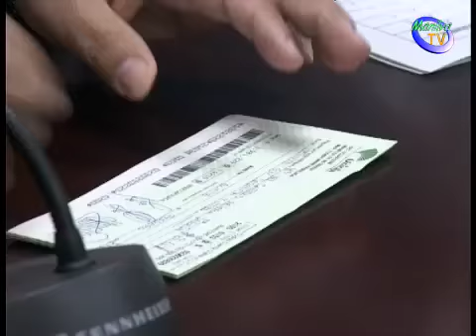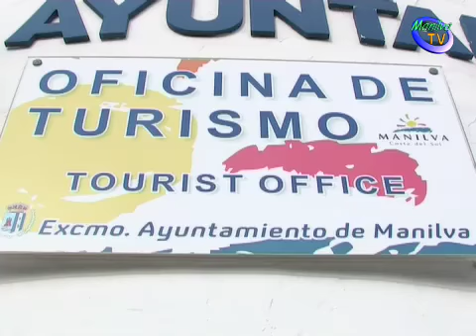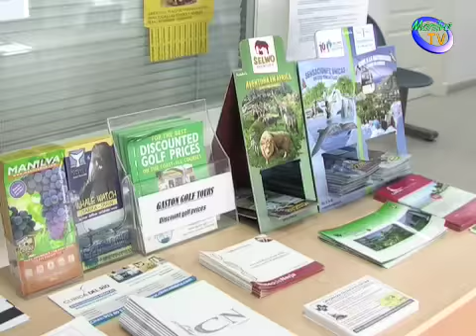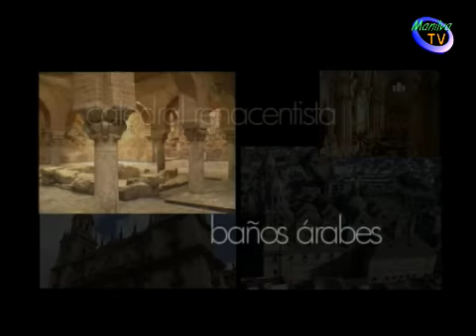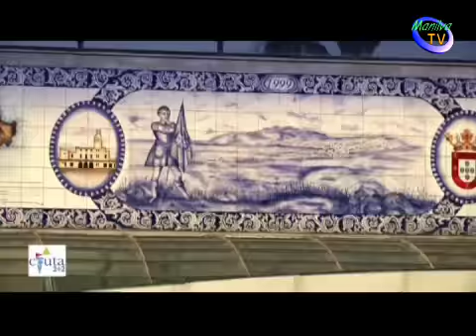informativo Manilva Jueves 10-1-13